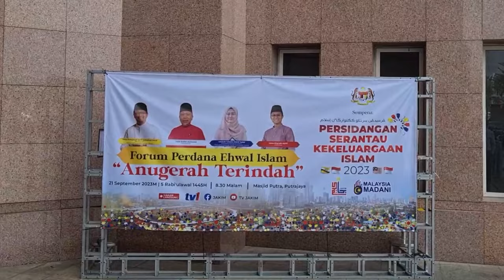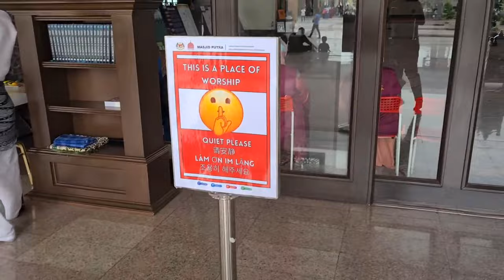மலேசியாவில் Putra மசூதி | Putrajaya Mosque | Tamil Travel Vlog | Malaysia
We went to visit the Putra Mosque in Putrajaya , Malaysia. This was my first time in mosque and it an unique and very dear to me experience. I hope you enjoy this video of us discovering the truly Asia Malaysia !

My Name is Sandia, I am First time Mom. Born is France and Living in the UK but my heart is Tamil. This is a lifestyle channel where you can watch DITL Vlogs, Travel Vlogs, videos about Motherhood and More

Follow on instagram and Twitter ☞ @BubbleSandia

Arabic Peninsula - Sight of wonders